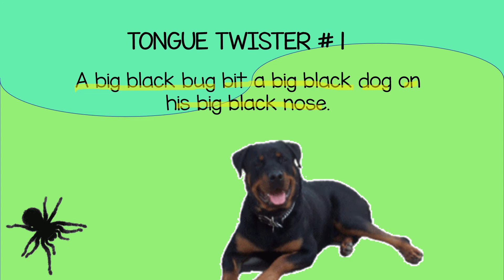TONGUE TWISTER #1 - TONGUE TWISTER FOR KIDS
TONGUE TWISTER FOR KIDS